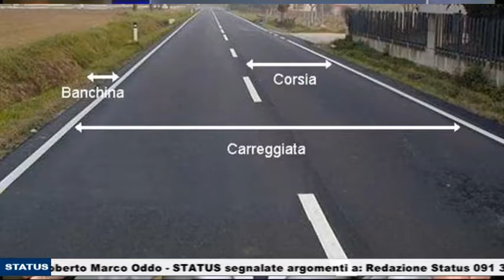Status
LE MULTE E I PROTESTI